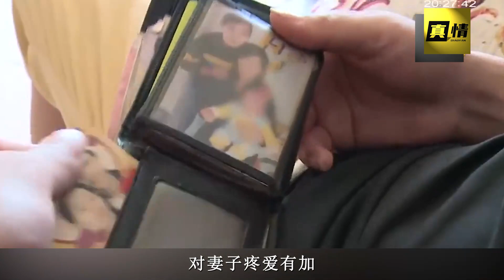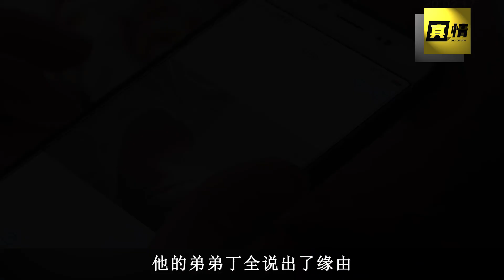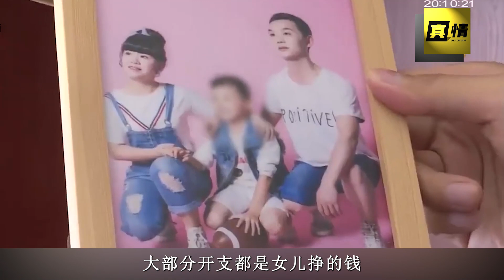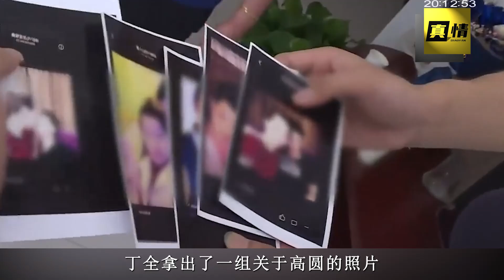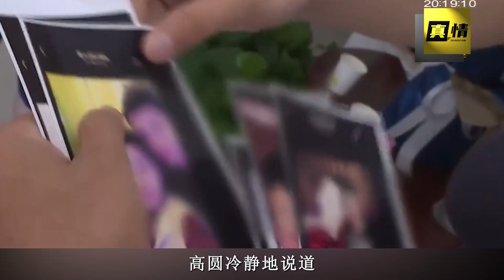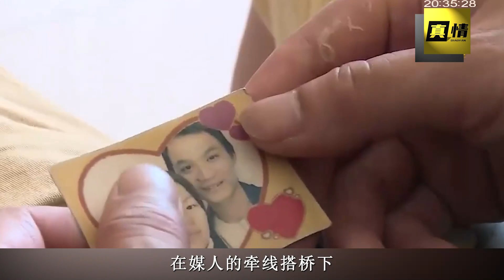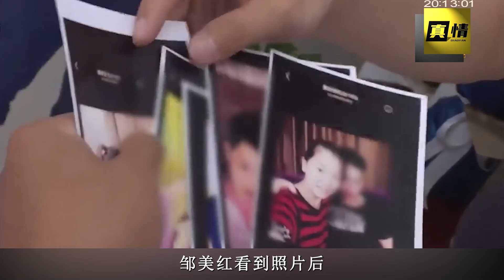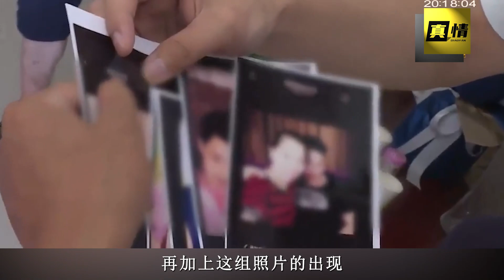上门女婿车祸变残疾，岳父拿出18万：离开我女儿！